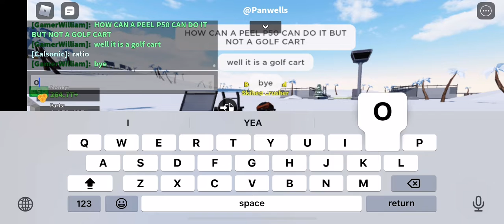Can the Golf Cart climb the Mountain? Core Explosion Ending ☢️ | Roblox CC2 Gameplay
Roblox is a video game that anyone can play! Create an account and start playing any experience on the platform! While playing them, make new friends. Finally, you can make your own Roblox Experience.

Car Crushers 2 is a game where you crush cars, explore, and play Derby Arenas. It features over 140+ cars and vehicles; all from different sizes and performance. It is quite a laggy game for mobile players.

The Golf Cart is, well a golf cart. It costs 5,175 money and doesn’t require a token, has 71 parts, and gives 475 money per full crush. It’s race class is 0, top speed is 28 km/h (17 mph), 3.9 acceleration, 6.4 braking, 6.9 handling, and weighs 0.4 tons (400 kg or 800 lbs). In derby arenas, it is a Tier 1 vehicle, 7 attack score, 41 defense score, and 10 earnings per part destroyed. Other information include: Creators are Deltrac & EggyBoiled, default color is white, max scraps is 1,000. This information is collected from the CC2 Wiki Fandom and this is stock version of the Golf Cart.